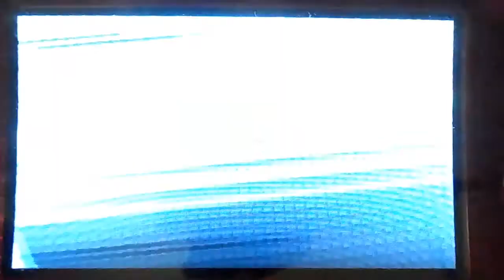[PokémonORAS] Now THAT'S a rolling stone!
You can't touch this Golem.

I didn't really think it would go out as smoothly as I had planned, not missing a single Stone Edge... Gaia truly became a force of nature... Though I do believe I might have annoyed Admin Rodi a bit too much...

... I don't have to point out what song I used in this case, right?